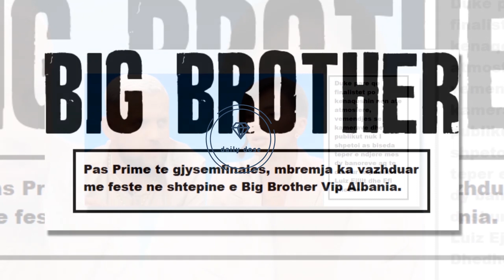Luizi dhe Efi bëhen bashkë,fjalë zemre...